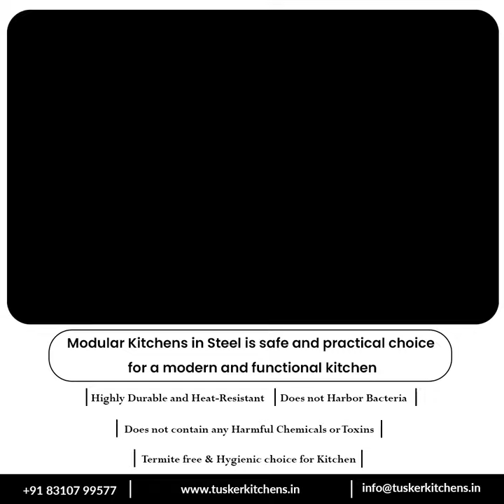Perfect blend of durability, hygiene, and style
Experience the perfect blend of durability, hygiene, and style with our stainless steel modular kitchen.
👍Tusker kitchens provide good service for your one-time
 investment.
✅Durability
✅Water resistant
✅Hygienic
✅Ease of maintenance and hassle-free after-sales service
✅Eco-friendly choice for modular kitchen designs
✅Long-lasting -  enjoy your investment for many years to come